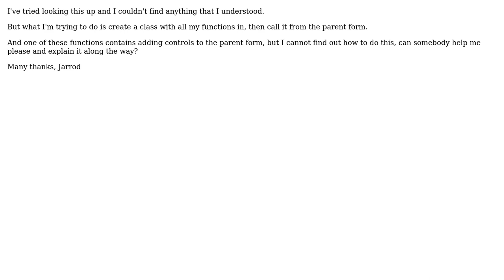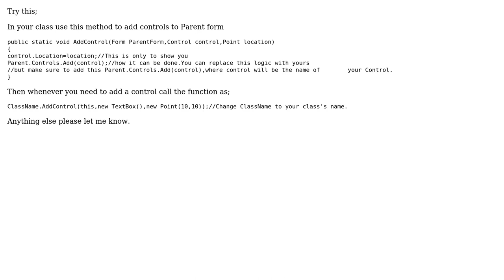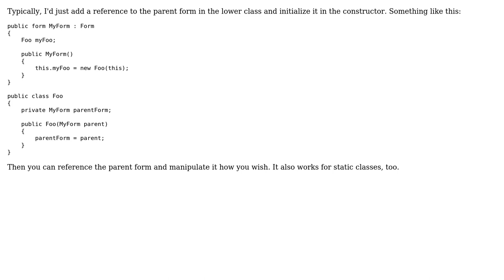How to access parent form from the child form? (2 Solutions!!)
How to access parent form from the child form?

With thanks & praise to God, and with thanks to the many people who have made this project possible! | Content (except music & images) licensed under CC BY-SA | Music | Images & others | With thanks to user Jarrod user devavx user Chris Akridge and the Stack Exchange Network Trademarks are property of their respective owners. You are responsible for your own actions.